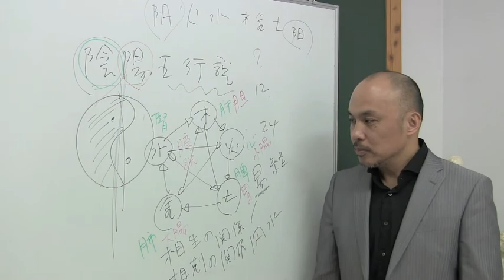陰陽五行の応用 日本ボディーケア学院（東京・大阪）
陰陽五行説を応用すると、生年月日により自分自身の「体質・気質」」（Present Health）を知る事ができ、人間関係の構築にも役立ちます。